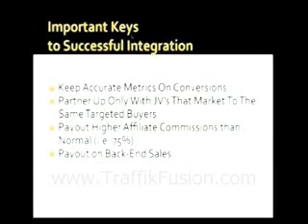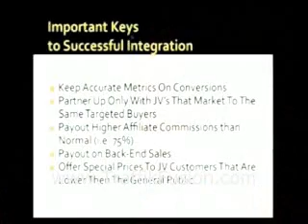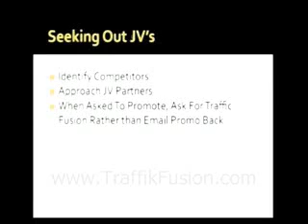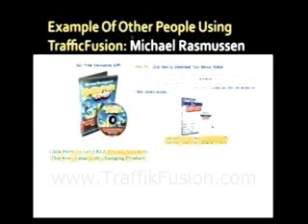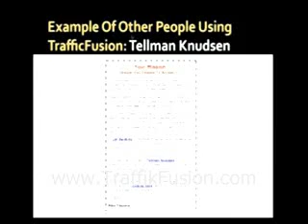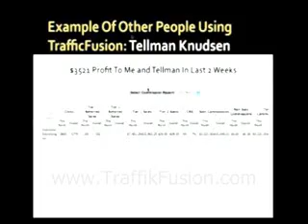Mike Filsaime Traffic Fusion LIVE Presentation Part 3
This is part 3 of Mike Filsaime's never been seen Orlando presentation of Traffic Fusion. To see the other parts to this series please see the videos